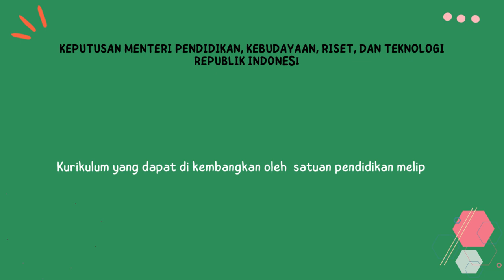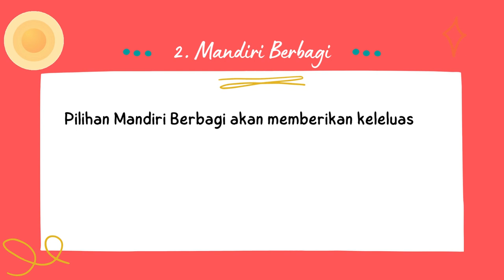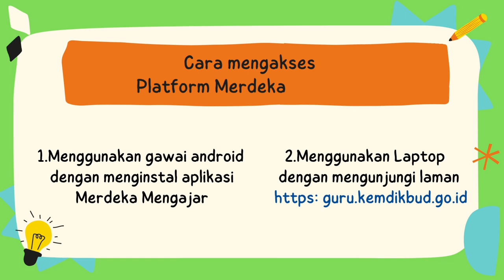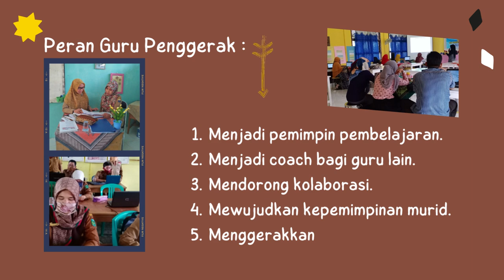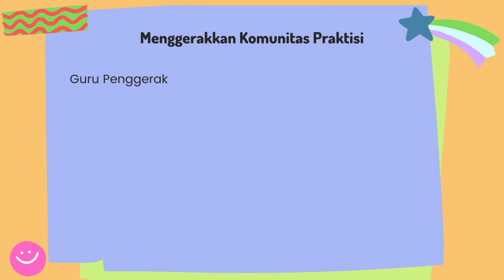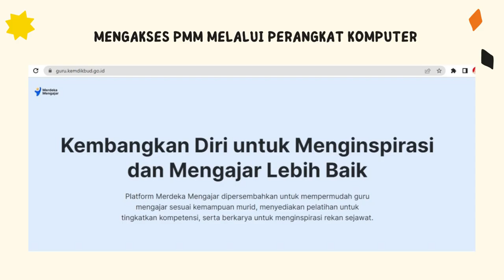Aksi Nyata Penyebaran Informasi Kurikulum Merdeka Dengan Pemanfaatan PMM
Video kegiatan aksi nyata dalam penerapan peran Guru Penggerak bagi rekan sejawat di satuan pendidikan melalui "Workshop Pemanfaatan Platform Merdeka Mengajar Dalam Implementasi Kurikulum Merdeka SMAN 10 Tebo Tahun 2022" karya Faryanti,S.Pd. CGP angkatan 5 dari SMAN 10 Tebo Provinsi Jambi yang dibuat dengan menggunakan aplikasi canva.com.